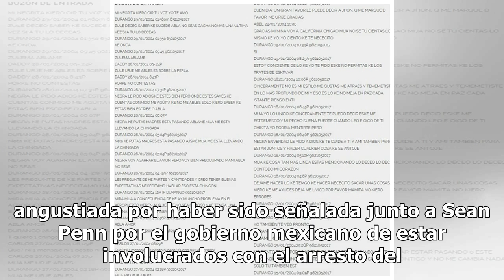Este fue el mensaje que le envió 'El Chapo' a Kate, mismo que le regresó el alma al cuerpo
En medio de la parte final del juicio de "El Chapo", Kate del Castillo reveló el mensaje que le hizo llegar el capo tras haber sido capturado. En una exclusiva entrevista, la actriz compartió con la audiencia que mientras estaba angustiada por haber sido señalada junto a Sean Penn por el gobierno me...